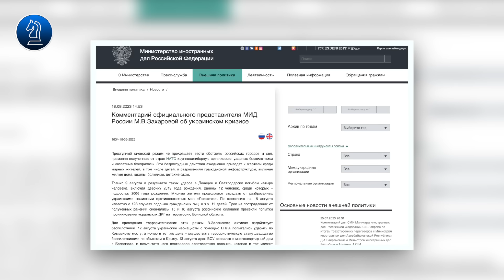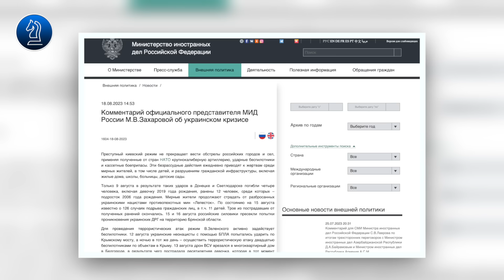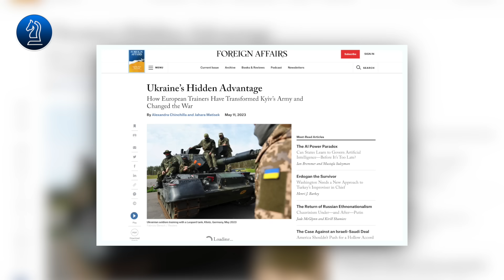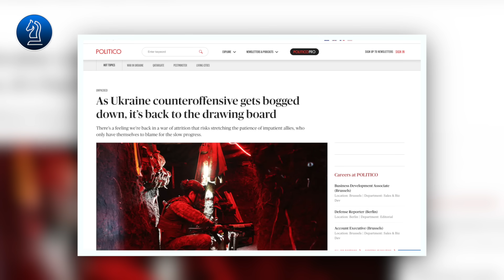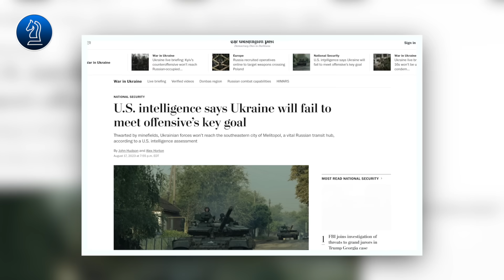Ukarine cáo buộc Nato phản bội || Bàn Cờ Thế Sự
Ukarine cáo buộc Nato phản bội
kính thưa quý vị, chúng ta sẽ đến với video cuối tuần bằng những thông tin mới nhất về thất bại của Ukraine và hậu quả phía sau nó. Không chỉ là phương tây sẽ rũ bỏ Zelensky, mà chính Kiev cũng đang kéo Nato vào bờ vực tan vỡ.